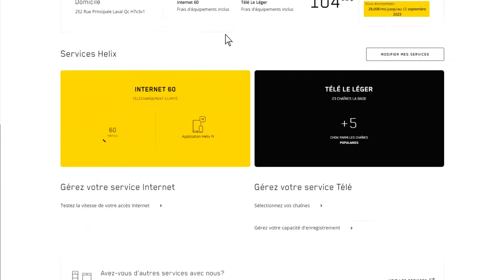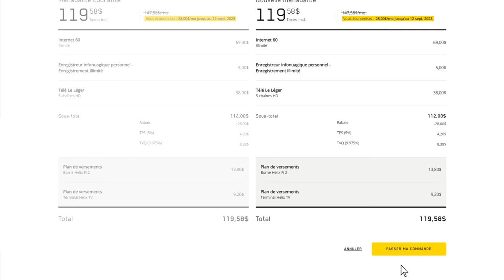Ajout de Chaines